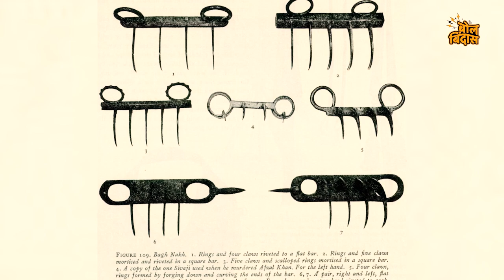हीच खरी महाराजांची वाघनखं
छत्रपती शिवाजी महाराजांनी अफझलखानाचा वध करण्यासाठी वाघनखं वापरली होती असा दाखल इतिहासात अनेक वेळा येतो. आपण अनेक वर्ष ते शिकत आलो. आता ब्रिटनमधून वाघनखं  भारतात परत आणण्यात येणार आहेत. ही वाघनखं महाराजांची आहेत असे सांगतले जात आहे.  ब्रिटनच्या 'व्हिक्टोरीया अँड अल्बर्ट' या संग्रहालयात ठेवण्यात आलेली  वाघनखं भारतात तीन वर्ष आण्ण्यासाठी ब्रिटनमधील अधिकाऱ्यांनी मंजूरी दिली. यासाठी करार झाला आणि आता तीन वर्षांसाठी हि वाघनखं भारतात आणली जातील. वाघनखांवरून सध्या मोठा गदारोळ सुरू आहे. ही वाघनखं महाराजांची नाहीच अशी वक्तव्य काही इतिहास तज्ञ आणि राजकारणी मंडळींनी केल्यामुळे नव्या वादाला तोंड फुटल आहे. मुळात हि वाघनखं महाराजांची आहेत किंवा नाहीत हे कोण ठरवणार. आता जी वाघनखं आणली जात आहेत ती खरंच महाराजांनी वापरली होती का?  या वाघनखांचा नक्की  इतिहास काय आहे ? भारतात ही वाघ नखं का आणली जात आहेत ? यामागे राजकारण आहे का ?  छत्रपती शिवाजी महाराज यांच्या इतिहासाबद्दल सरकार खरचं जागरूक झाले आहे का ?